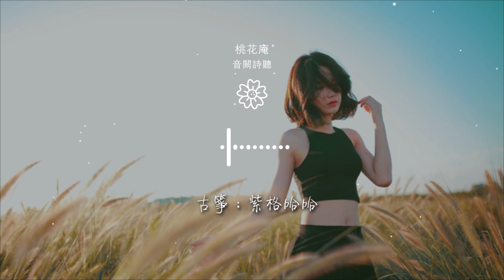音闕詩聽 - 桃花庵『我暢談 我~與 各位共清歡』【動態歌詞Lyrics】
桃花庵

00:00  作詞 : 偏生梓歸
00:01  作曲 : 殤小謹
00:04 編曲：王柏鴻
00:11 演到 話裏話外桃花庵 我行我素賣個關
00:14 故事中 無影無蹤犯個懶

00:17 半夢半醒那一段 無花無酒的答案
00:20 後人看 將信將疑別謠傳
00:23 我只願有花枝酒盞
00:26 車馬前辭官
00:27 甩一袖灑然

00:28 我與摯友一身爛漫
00:31 也敢照以肝膽
00:33 我暢談
00:34 我~與 各位共清歡
00:37 我~笑 衆人看不穿

00:40 酒醒後月下聽禪
00:42 花間長眠一整晚
00:44 我暢談
00:45 我~與 各位共清歡
00:48 我~笑 衆人看不穿

00:51 酒醒後月下聽禪
00:53 花間長眠一整晚
00:55 抖抖衣衫
01:18 寫着 若隱若現桃花庵 有膽有識的悲歡
01:21 傳世後 一字一句都艱難

01:24 如癡如狂那一段 獨清獨醒的隱瞞
01:27 這一生 亦真亦假別謠傳
01:30 我只願有花枝酒盞
01:32 車馬前辭官
01:34 甩一袖灑然

01:35 我與摯友一身爛漫
01:38 也敢照以肝膽
02:02 我這般
02:03 我~是 人間一雲煙
02:06 我~笑 衆人不得閒

02:09 借來俗人一畝田
02:12 此生醉倒花酒前
02:13 我這般
02:14 我~是 人間一雲煙
02:17 我~笑 衆人不得閒

02:20 借來俗人一畝田
02:23 此生醉倒花酒前
02:25 我暢談
02:26 我~與 各位共清歡
02:28 我~笑 衆人看不穿

02:31 酒醒後月下聽禪
02:34 花間長眠一整晚
02:36 我暢談
02:37 我~與 各位共清歡
02:40 我~笑 衆人看不穿

02:42 酒醒後月下聽禪
02:45 花間長眠一整晚
02:47 抖抖衣衫
02:52 混音：殤小謹
02:53 笛子：囚牛

02:54 古箏：紫格哈哈
02:54 和聲：封茗囧菌
02:55 和聲編寫：殤小謹
02:55 畫師：阿妤
02:56 PV製作：慕淺淺

02:56 文案：偏生梓歸
02:57 人聲採樣：王柏鴻
02:57 封面設計：睢亦
02:58 策劃：千月兔
02:58 製作人：殤小謹

02:59 配唱製作人：殤小謹
02:59 混音室：Hi Music Studio
03:00 母帶處理: Chris Gehringer
03:00 母帶工作室: Sterling Sound
03:01 監製：李俊羽

03:01 出品：音闕詩聽